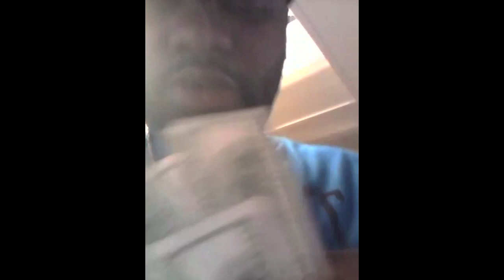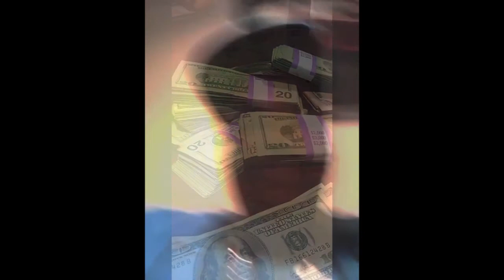HAJI AGENT 8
HAJI AGENT 8 HAVING FUN BEING HIMSELF.